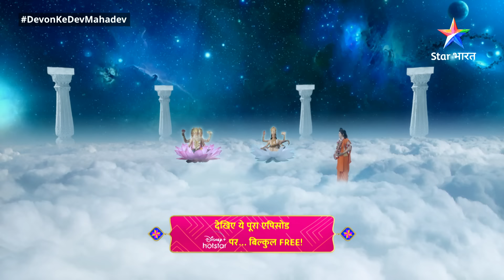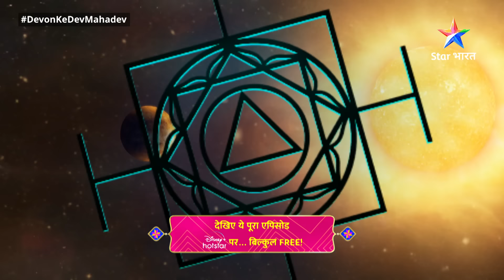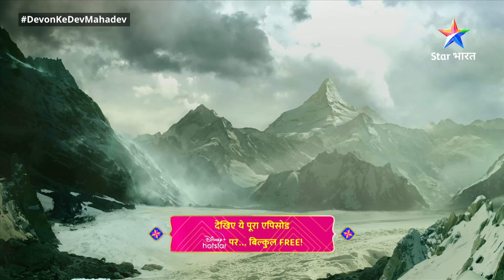Devon Ke Dev...Mahadev | Mahadev Ne Ki Ganga Ki Raksha | देवों के देव महादेव Part 331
►*About*
Bhagwan Bholenath to har hriday mein viraajate hain. Jo aadiyogi bhi hain aur grihasth bhi. Aise Bhagwan Shiv ki is mahagaatha mein dekhiye, kis tarah we sansaarik jeevan jeete huye bhi Yog dharm ka nirvahan karte hain aur sansaar ke samaksh ek aadarsh prastut karte hain. Is mahagaatha mein dekhiye, ki kis tarah we samay-samay par adharm ka vinaash kar dharm ki sthaapna karte hain aur satya ko prakaashit karte hain. To dekhte rahiye sansaarik jeevan mein dharm, arth, kaam aur moksh ka mahatva bataane waali ye gaatha 'Devon Ke Dev... Mahadev'.